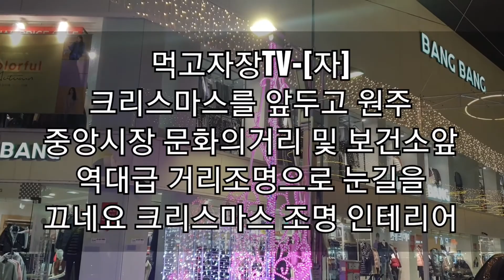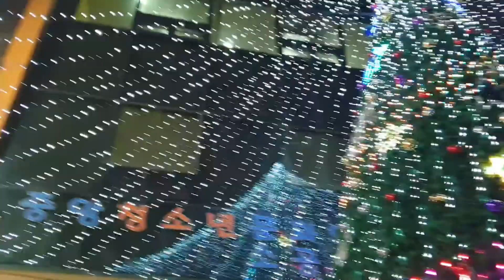먹고자장TV-[자] 크리스마스를 앞두고 원주 중앙시장 문화의거리 및 보건소앞 역대급 거리조명으로 눈길을 끄네요 크리스마스 조명 인테리어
먹고자장TV-[자]
크리스마스를 앞두고 원주 중앙시장 문화의거리 및 보건소앞 역대급 거리조명으로 눈길을 끄네요 크리스마스 조명 인테리어